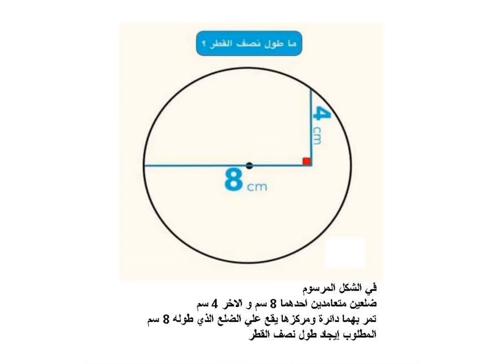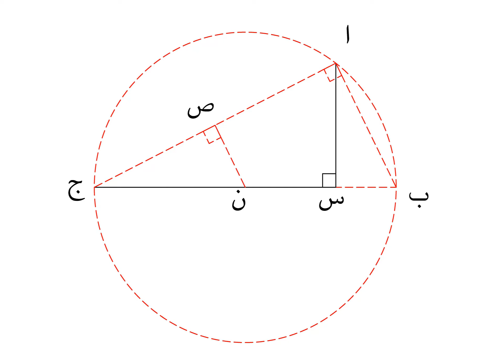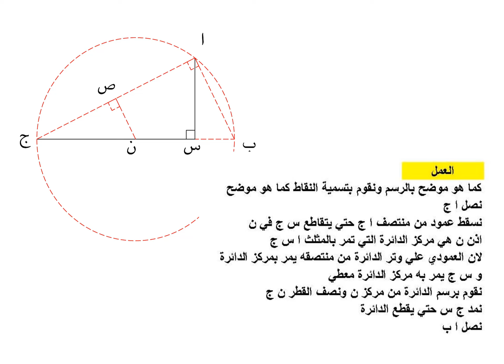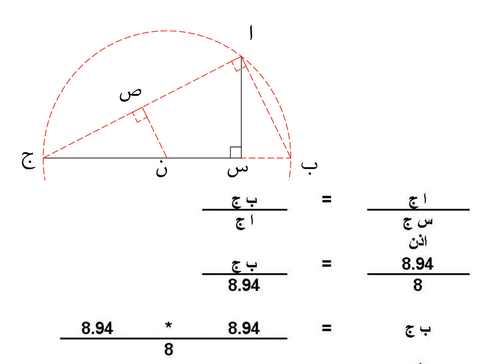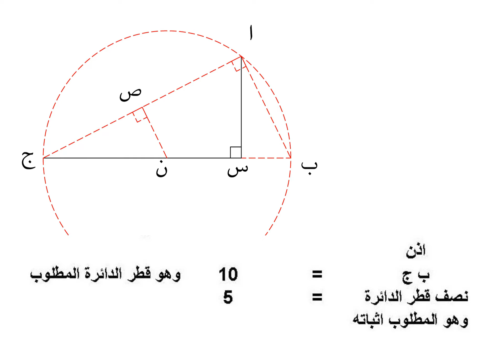ما هو نصف قطر الدائرة ؟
من لم يكن يجيد الهندسة فلا يدخل علينا ( افلاطون )